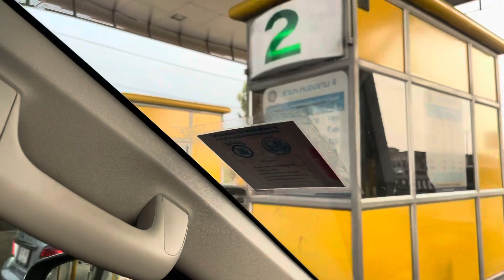ออกมอเตอร์เวย์ ป้ายมาบเอียง บ่อวิน เข้าแหลมฉบัง พูดคุยการขนส่งระหว่าง กทม EEC โซน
ออกมอเตอร์เวย์ ป้ายบ่อวิน มุ่งหน้าแหลมฉบัง สังเกตเห็นรถขนส่งสินค้าเยอะมาก